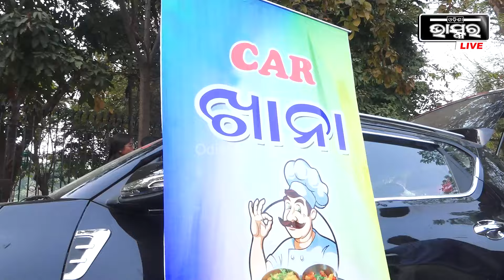କାର ଖାନାର ଖାଇବା ଖୋଜୁଛନ୍ତି ଲୋକେ..କାଲି ଫେରିଲେ ଆଜି ବି ଫେରିଲେ, ଆଉ କେବେ ଖୋଲିବ କାରଖାନାବି ସେଇଟା ଜଣାନାହିଁ